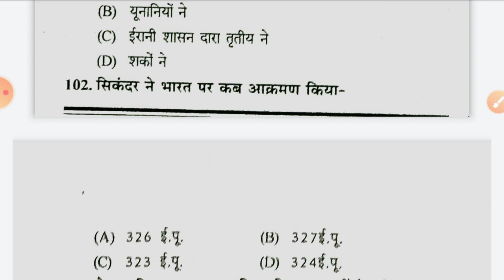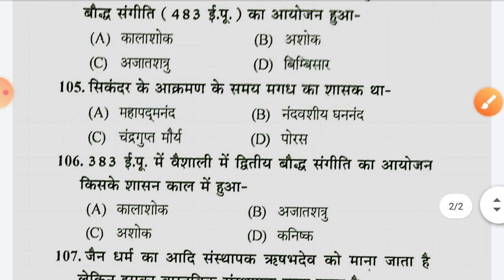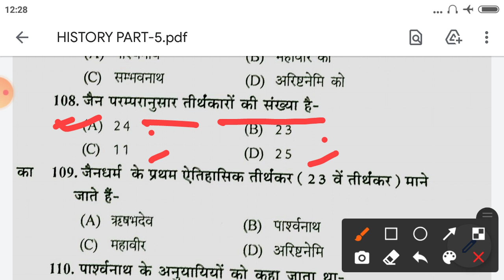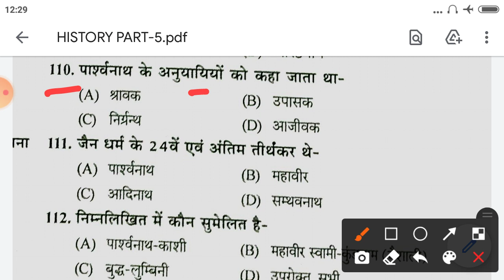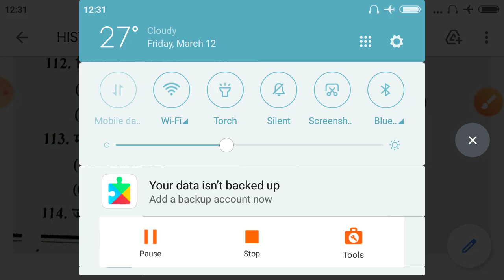ANCIENT HISTORY MOST IMPORTANT QUESTIONS FOR GIC LECTURER,TGT PGT, UPPCS, RO ARO, UPSI,UPSSSC